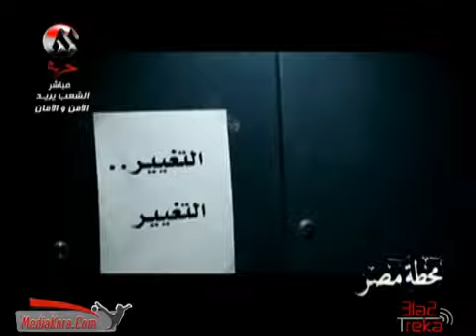مأساة أسرة مصرية من السنبلاوين بالدقهلية